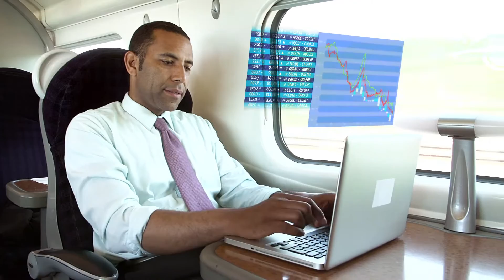Introducing The MR Blu-CoaT | Blue Violet Protective Lenses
MR Blu-Coat lenses from MR Lenses are designed with the daily protection of eyes in mind, and more specically, the protection from the blue-violet light we are all exposed to on a daily basis. The hard wearing coating formula that we use takes into account our increased daily exposure to blue light, both natural and articial, as well as the wear and tear and damage that lenses can be exposed to on a daily basis.Our coating has been formulated with protection, without the compromise of perfect vision, as the objective. MR Blu-Coat lenses are perfect for adults and children alike.

They are available in a number of lens materials and indexes, and are guaranteed to stand up to the rigors of daily use. All lenses manufactured by us are made to order so that they meet your exact requirements.